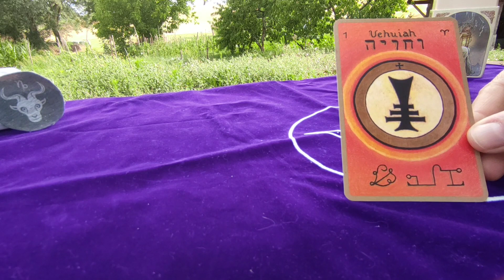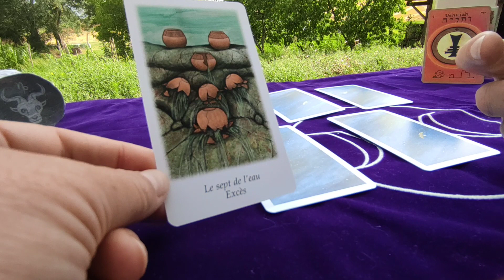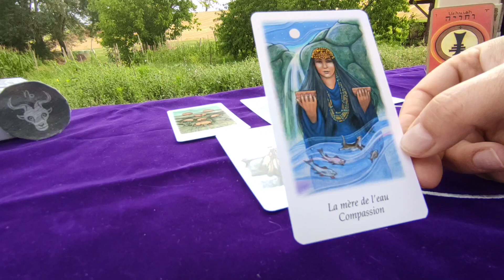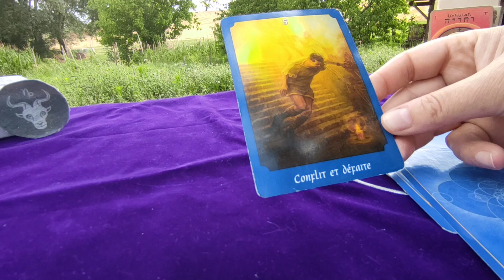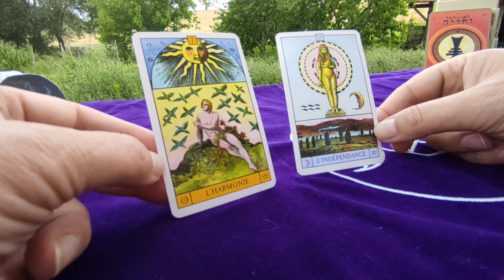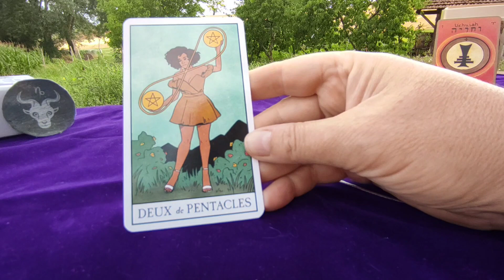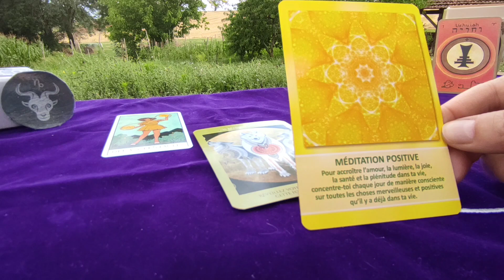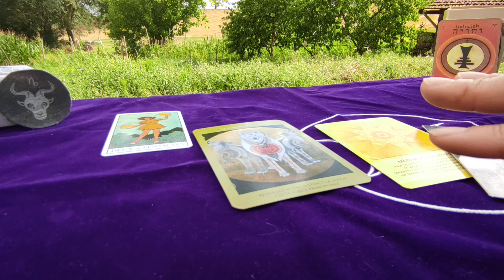CAPRICORNE AOUT 2021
Vous souhaitez des infos pour une question, une guidance, un tirage de cartes avec le tarot ou un oracle, un ressenti photo avec écriture intuitive, une question avec le pendule, le message de l'Archange, un conseil. N'hésitez pas a me contacter par sms, merci

b lune